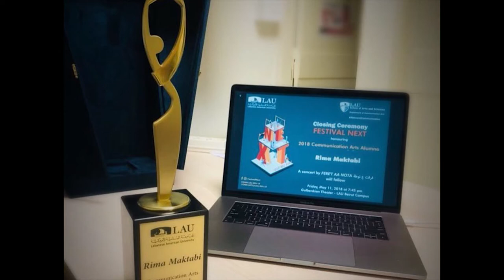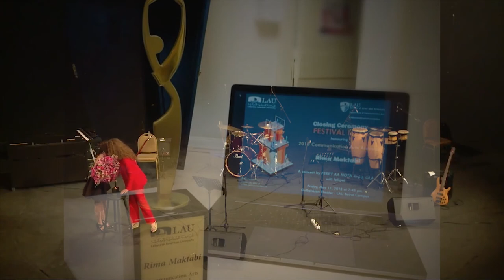Festival Next 2018: Closing Ceremony - Comm Arts alumna award - Rima Maktabi Speech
Topping off a colorful week of workshops, performances, screenings, competitions and much more, the closing ceremony of FestivalNEXT2018 brought into the spotlight a renowned journalist, public figure and LAU alumna Rima Maktabi on Friday, May 11, 2018 at Gulbenkian Theatre.